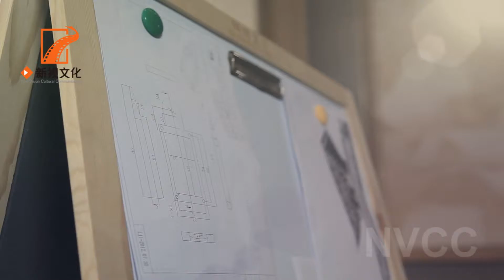TVC PRODUCTION SINGAPORE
NVCC ASIA (New Vision Creative Communications Asia) provides high quality TV Commercial productions, corporate videos, branding short films, animations and bilingual productions. We are a team of highly experienced and creative professionals based in Singapore and Guangzhou China. We craft brand personality and create influence that goes beyond colors and shapes. We believe in value creation through our services and commit to help clients to create maximum market impact through effective visual communications with cutting edge technologies. We are trusted by more than 200 brands all across different industries. We are your quality assurance. Get in touch with us today!